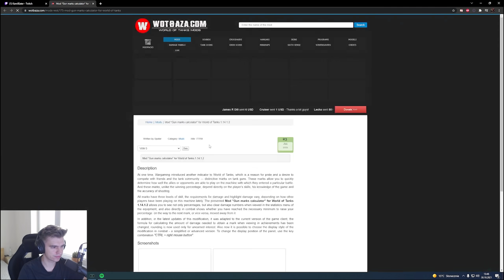VZ. 55 WBIJAMY 100% BIEGŁOŚCI?